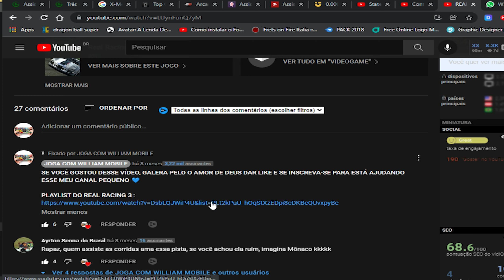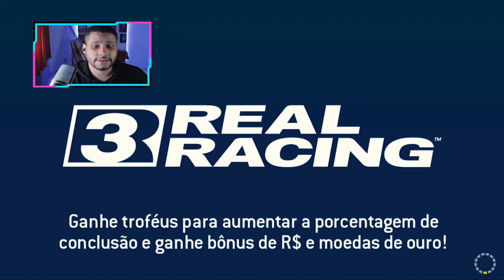REAL RACING 3 - TURNEI ESSE MEU NOVO CARRO DA SÉRIE !! FICOU ÍNCRIVEL PARA A MINHA COLEÇÃO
➞LINK DO CONTROLE QUE USO PARA JOGAR

00:00 inscreva-se
00:25 segue no instagram: @jogacomwilliam

ATUALIZAÇÃO DO JOGO REAL RACING 3, NOVA PISTA DE SINGAPURA.
real racing 3 hackeado
real racing 3 lucky patcher
real racing 3 iphone
asphalt 8
como hackear real racing 3
O MELHOR JOGO DE CORRIDA PRA CELULAR!! - Real Racing 3
Real Racing 3 - Dicas #01 (Resistência, Traçado, Atalhos e Configurações)
ATUALIZOU! REAL RACING 3 Versão 9.3.0: DINHEIRO E MOEDAS INFINITAS - TUDO LIBERADO (Novo)
PILOTANDO FORMULA 1 NO REAL RACING 3 (Português-BR)
Corrida Com o Carro Mais Rápido do Real Racing 3
Real Racing 3 - The fastest car in the game
Real Racing 3 - F1 2020 Gameplay | Race at Circuit de Spa-Francorchamps Cup ( v8.7 New Cars Update)
Real Racing 3 - F1 2020 | Race at SilverStone Circuit, U.K ( v8.7 ) Stage 1 Complete
Real Racing 3 - O simulador de corrida para CELULAR | Flagamer S09E15
Real Racing 3 Car Customization: Nissan Skyline GT-R V-Spec [R34] | Brian's Skyline
Real Racing 3 Ferrari F8 Tributo vs Lamborghini Aventador SVJ @ Spa-Francorchamps
ASSOLUTO RACING É IMPRESSIONANTE!!!
How To Add Cash, Gold & M$ To Real Racing 3 - 2021 Hack
TESTEI O MULTIPLAYER NO REAL RACING 3 (PORTUGUÊS-BR) S10+